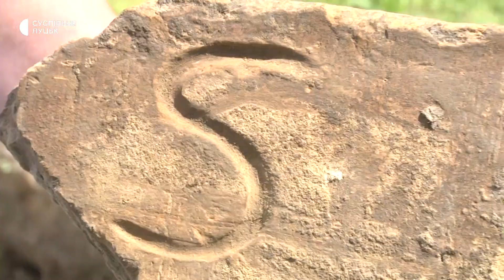У Луцьку досліджують крипти першого римо-католицького кафедрального собору Святої Трійці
Тривають дослідження нововідкритих крипт першого у Луцьку римо-католицького кафедрального собору Святої Трійці XV століття, – розповів Суспільному керівник Волинської археологічної експедиції Віктор Баюк.
У 2021 році облаштовуючи територію римо-католицької дієцезії, будівельна техніка зачепила склепіння підземних камер.